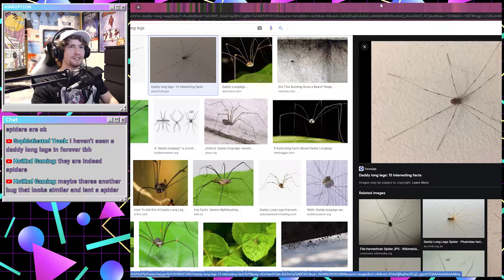Why Are There SO MANY Different Daddy Long Legs?! | Metroid Zero Mission Part 13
As we explore more of Ridley's lair, we discuss a number of topics including why are there SO MANY different types of daddy long leg spiders? We also end up finding the screw attack! Where is the screw attack powerup? Find out as we continue with part 13 of our Metroid Zero Mission playthrough!